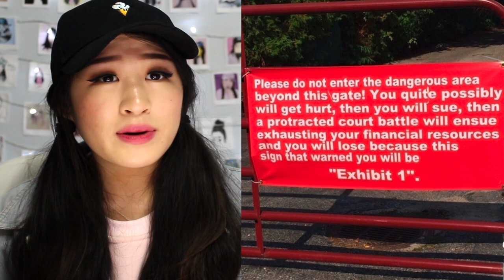Brutally Honest Signs That Will Make You Laugh!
Watch Me React To Brutally Honest Signs That Will Make You Laugh!
♡ OPEN ♡